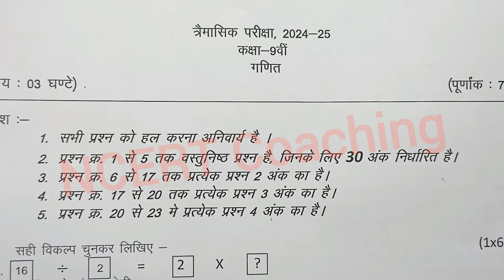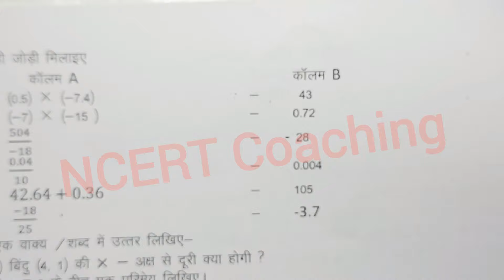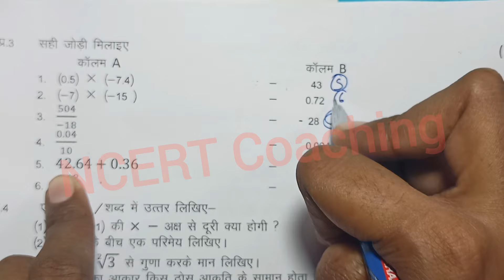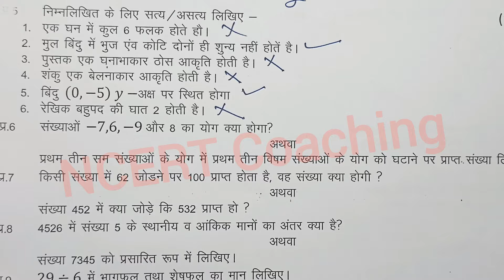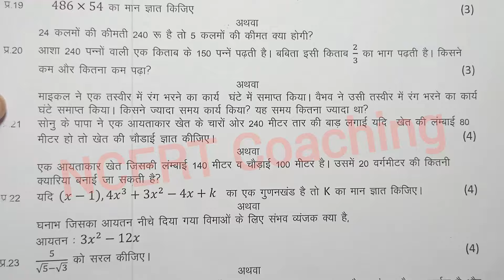class 9th maths quarterly exam paper 2024 mp board / त्रैमासिक परीक्षा 2024 गणित पेपर 9वीं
class 9th maths paper 2024 / ganit ka paper / 9th math paper/  गणित पेपर

class 9th maths trimasik paper 2024 mp board / त्रैमासिक पेपर 2024 गणित कक्षा 9 / ganit ka paper

class 9 maths trimasik paper 2024 /  ganit ka paper / maths ka paper 9th class 2024 / ganit ka paper 2024 /ganit ka paper trimasik / गणित का पेपर 2024

class 9th maths trimasik paper 2024 mp board / त्रैमासिक परीक्षा 2024 गणित पेपर नवी / maths paper real set A

आज मैने त्रैमासिक परीक्षा 2024 25 से कक्षा 9वी विषय गणित का त्रैमासिक पेपर को समझाया है या फिर trimasik paper class 9th maths या trimasik paper kaksha navin या फिर class 9th trimasik paper 2024 maths इसके अलावा trimasik paper 2024 9th ka या mp board trimasik pariksha या फिर kaksha navi vishay ganit trimasik pariksha का पेपर बताया है आशा है की त्रैमासिक परीक्षा कक्षा 9वी गणित का पेपर पसंद आ गया होगा

(4) kaksha navi ka ganit trimasik pariksha

(6)kaksha navin vishay ganit trimasik pariksha 2024

board

class 9th maths paper 2024 /  ka ganit ka paper / 9th math paper/  गणित पेपर

class 9th maths trimasik paper 2024 mp board / त्रैमासिक पेपर 2023 गणित कक्षा 9 / ganit ka paper